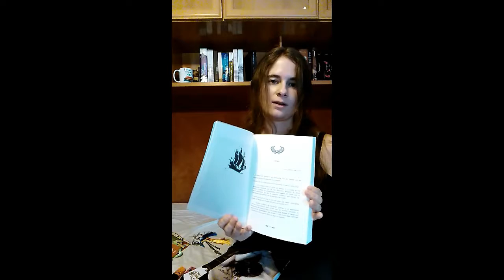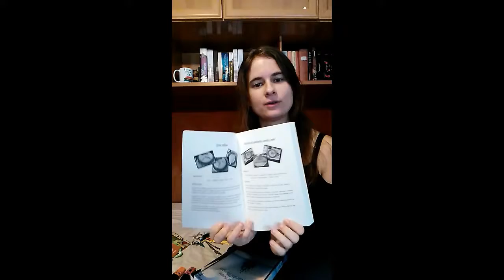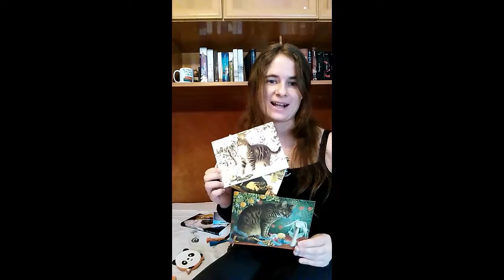Sorteo navideño especial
3 cajas literarias con mis libros. Tres ganadores. ¡Gratis!

Sueños de canela y miel en Amazon
La maldición del Tiempo en Amazon
Mareas del Tiempo en Amazon

Y si os subscribís a mi canal me estaríais ayudando a crecer :)